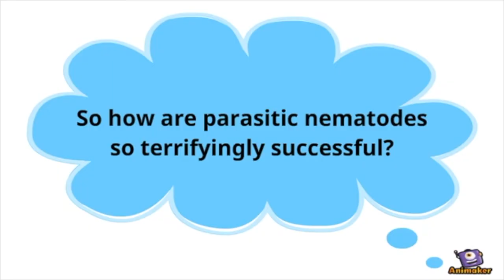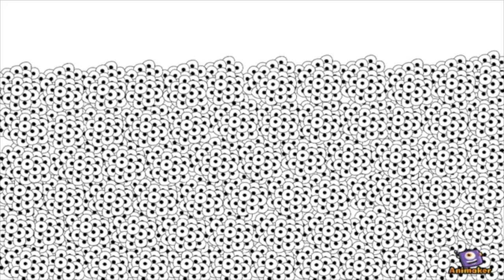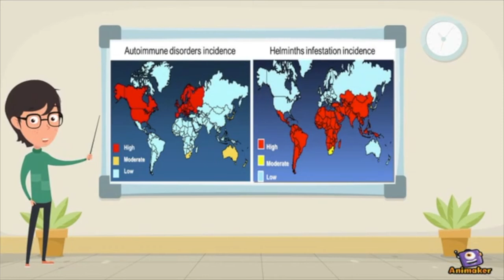Science Ambassador Scholarship -- Introducing: Parasitic Nematodes!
My video is a crash course in parasitic nematodes, the coolest animals on the planet!  I wish I wasn't limited to three minutes because I have so many more cool nematode facts I would love to share.

This video was made using Animaker.  I do not own Animaker or any of the visuals used in the production of this video.  My sources for my information are listed below.  Special thanks to Ali Mortazavi Ph.D. and Debra Mauzy-Melitz Ph.D. (Developmental & Cell Biology, School of Biological Sciences, University of California, Irvine) and COSMOS UCI for introducing me to the wonderful world of nematodes in the first place!  Without you, I wouldn't have made this video today.

Works Cited:

Baggaley, Kate. “Scientists are trying to treat autoimmune disease with intestinal worms.” Popular Science, 28 July 2017,

“Category Archives: Horror Stories - Ascaris Lumbricoides.” AscarisLumbricoides.org,

Fox, Sean. “Scary Ascaris.” Pediatric EM Morsels: Pediatric Emergency Medicine Education, 23 Oct. 2014,

“Helminthic therapy.” Wikipedia, Wikimedia Foundation, 26 Oct. 2017,

“Nematode.” Wikipedia, Wikimedia Foundation, 6 Dec. 2017,